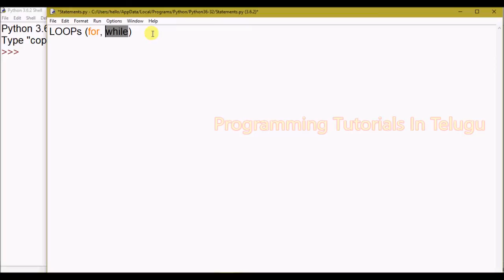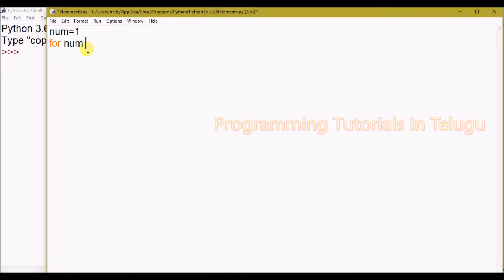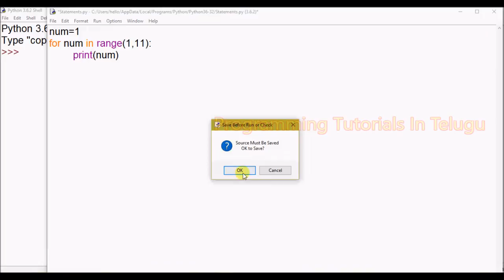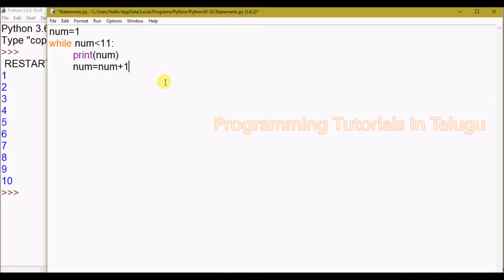Loops in python in telugu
python loops in telugu,
for loop in python telugu,
while loop in python telugu,
for loop while loop in python in telugu,